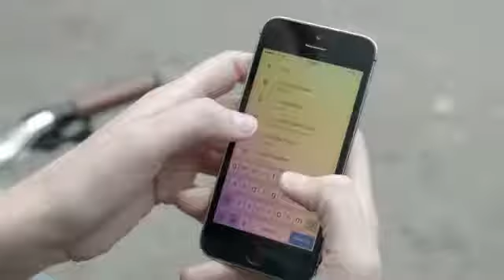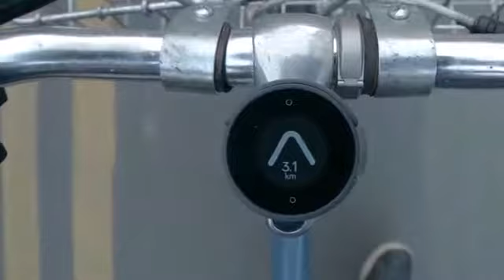Beeline Makes Biking About The Destination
Beeline: Smart Navigation made Simple
BeeLine is a stripped back, intuitive, navigation device designed to put the cycling masses back in control of their journey.